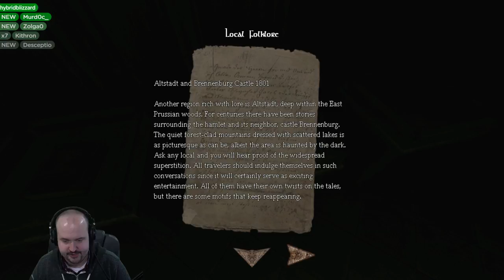Let's Play Amnesia: The Dark Descent (Part 1) - Dansgaming Horror Gameplay